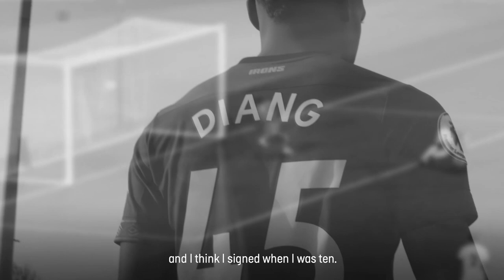GRADY DIANGANA SIGNS NEW LONG-TERM CONTRACT FOR WEST HAM UNITED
He's one of our own! Grady Diangana commits his future to West Ham United until 2025!